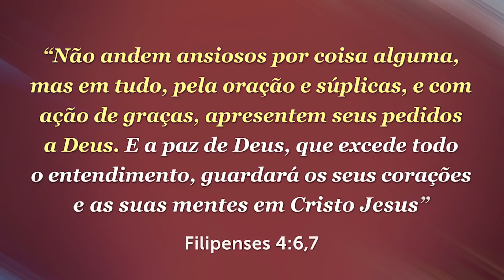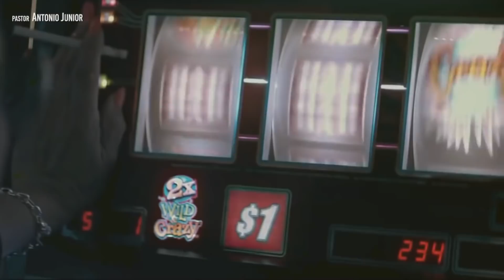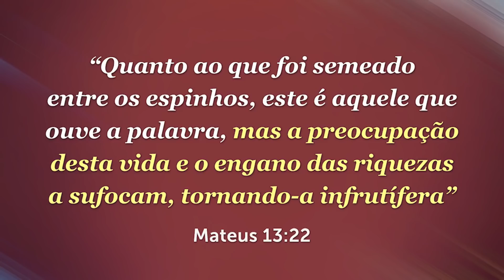DESCUBRA PORQUE VOCÊ É UMA PESSOA ANSIOSA (O Que Fazer) - Momento com Deus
Se você é uma pessoa ansiosa e não sabe o que fazer, esta mensagem é para você! Muitas vezes eu também fico ansioso, mas tenho aprendido a confiar mais em Deus e entregar meus problemas nas mãos dEle. Espero que você faça o mesmo à partir de hoje.

*Conheça o meu Curso "Transformação" que te ajudará na área sentimental, espiritual e financeira.